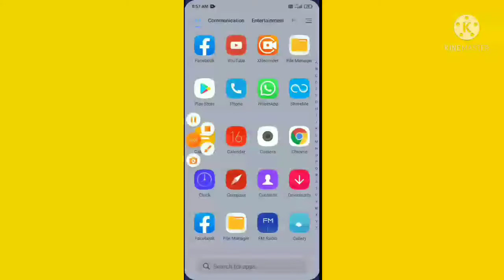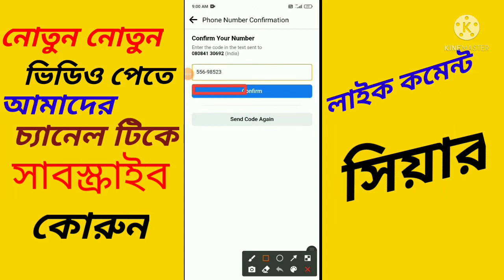ফেসবুক আইডির নাম্বার চেঞ্জ করুন How to change Facebook mobile Number Bangla Rajib tech 786[2021] FB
ফেসবুক আইডির মোবাইল নাম্বার চেঞ্জ করুন
How to change Facebook mobile number Bangla Rajib tech 786 [2021] FB

channel Name Rajib tech 786

এই ভিডিও টি ভালো লাগলে লাইক কমেন্ট এবং বন্ধু দের সঙ্গে শেয়ার করুন আর আপনি যদি এই চ্যানেলে নতুন হয়ে থাকেন তাহলে এই চ্যানেলটি subscribers করে সঙ্গে থাকুন

এছাড়া অন্যান্য  আরো ভিডিও গূলির লিংক নিচে দেওয়া থাকলো |

warning:- যদি এই চ্যানেল থেকে কনো ভিডিও অনুমতি ছাড়ায় অন্য চ্যানেলে আপলোড করা হয় তবে ইউটিউবের কপিরাইট আইনের আওতায় বাবস্থা নেওয হবে